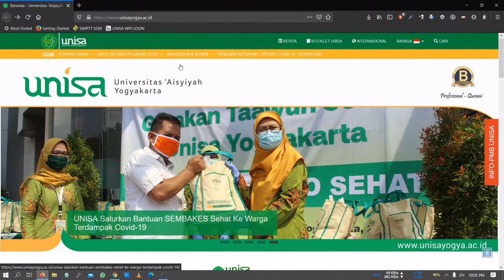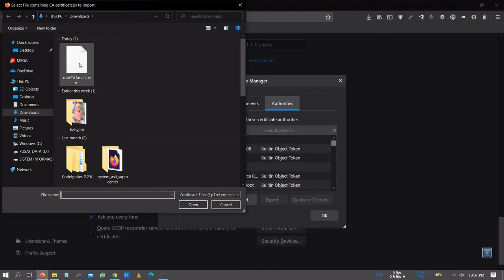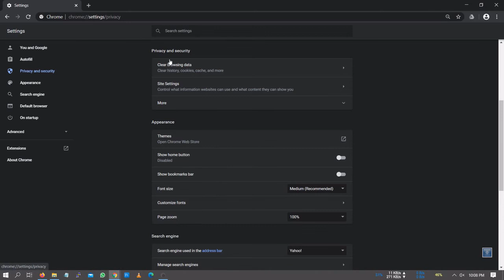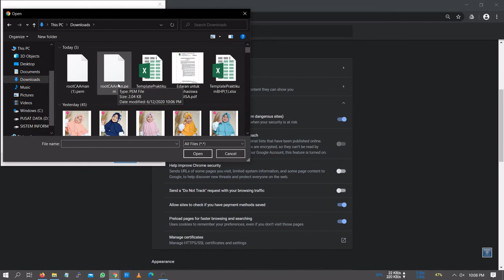Pasang Otoritas Sertifikat SSL Buatan Sendiri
Chapter
0:00 Koneksi Tidak Aman

0:29 Memasang Sertifikat SSL di Mozilla Firefox
2:14 Memasang Sertifikat SSL di Google Chrome

Ujian atau keperluan lain yang bersifat lokal, dapat menggunakan SSL buatan sendiri yang dibuat oleh otoritas yang juga dibuat sendiri. Bagaimana cara memasangnya agar dipercaya oleh browser?